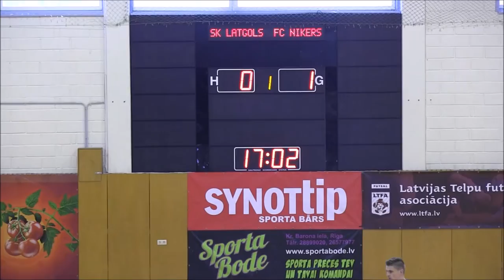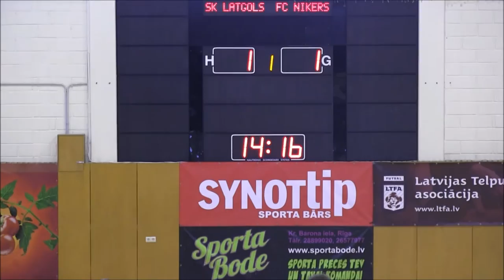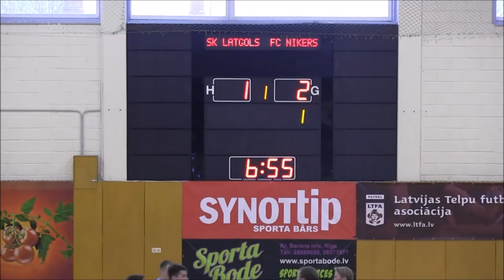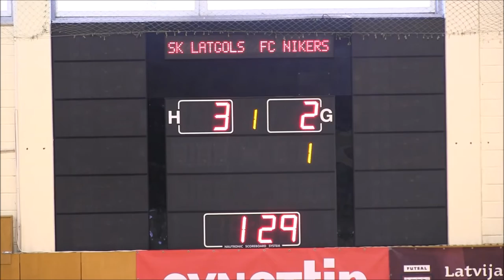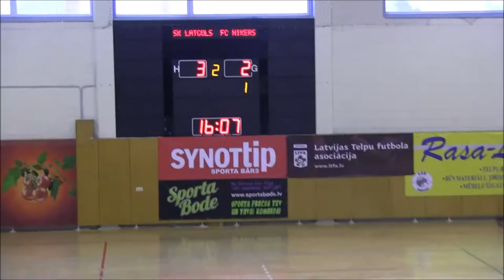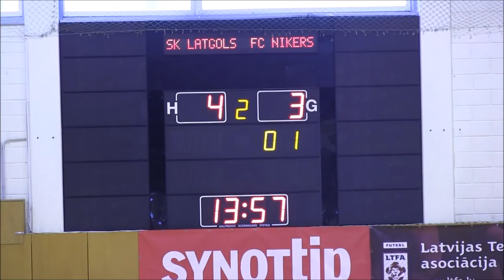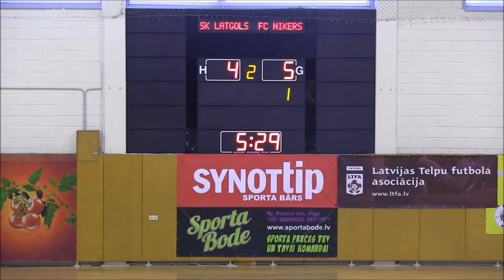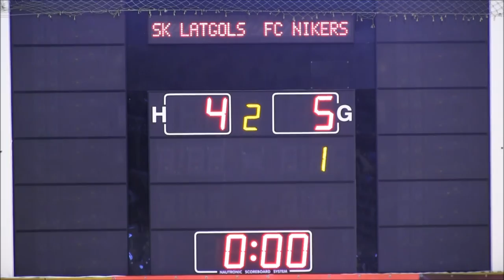SK Latgols - FC Nikers [LTFA 1.LĪGA 2016/17 [FULL GAME]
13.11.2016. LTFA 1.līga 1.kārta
SK Latgols - FC Nikers